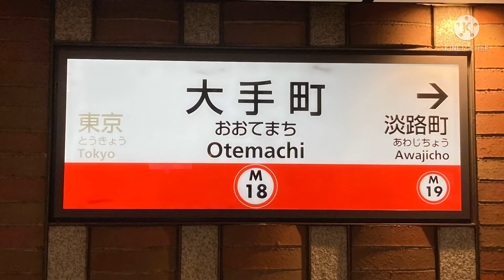東京メトロ丸ノ内線大手町駅発車メロディー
東京メトロ丸ノ内線大手町駅発車メロディー『快適乗降』、『潤い電車』